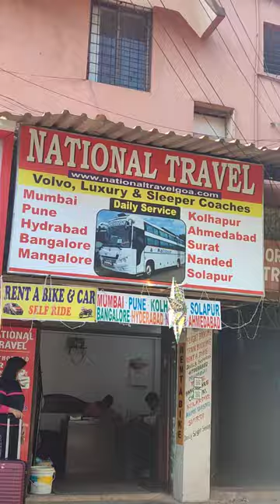Activa on rent Goa